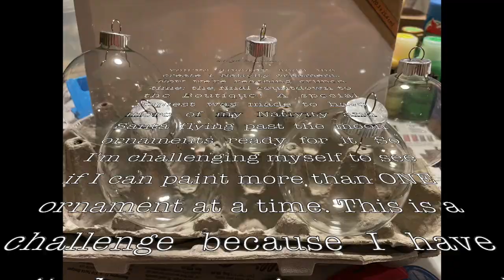Hands On Challenge: 6 Nativity Ornaments At Once!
I've already done one Nativity ornament, how hard could it be to do five at the exact same time? Oops! Better make that SIX!

While I can do a Nativity ornament easily enough, doing multiples at once? Yikes! I didn't realize how much time I spent on the small details until I had to repeat the same detail six times over. Also, it was really hard to keep the ball ornaments from clinking into each other and scratching the paint off. While I was able to get A LOT done in a single sitting, I'm going to need to rethink my process for doing multiples so that errors and paint scratches are less likely to happen.
Don't worry--I'm very happy with how each of these turned out. It was just a very stressful process. About equal to wrangling one extra large ball ornament.

I did try some new techniques for the starry sky: a glitter paint in tandem with some iridescent paints, and then the old school method of dipping a wide tipped brush in paint and running my thumb across the bristles to splatter it. The final effect was even better than I expected...although my whole painting area was a mess!

*This video is airing earlier than usual since the Boutique is right around the corner and I want to give more people time to see it beforehand

00:00 Challenge Intro
00:13 Day 1
01:26 Day 2 - Oops I'm doing 6!
01:39 Day 3
02:12 Day 4
02:38 Day 5
03:40 Day 6
03:56 Day 7
04:20 Day 8
04:55 Day 9
05:03 Day 10
05:33 Day 11
06:25 Completed Look
06:46 Outro